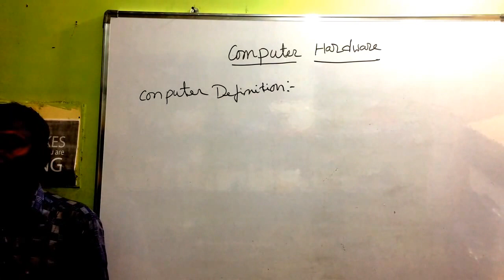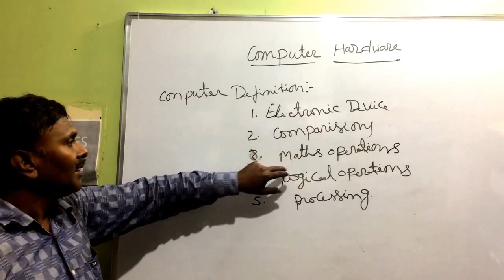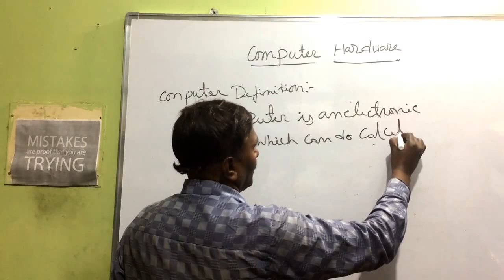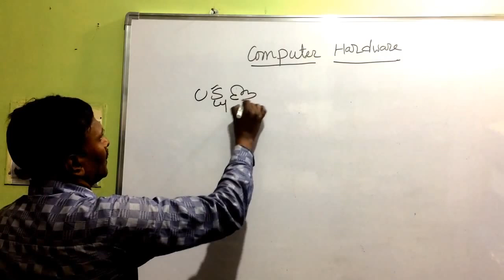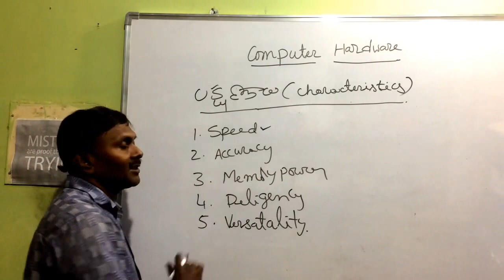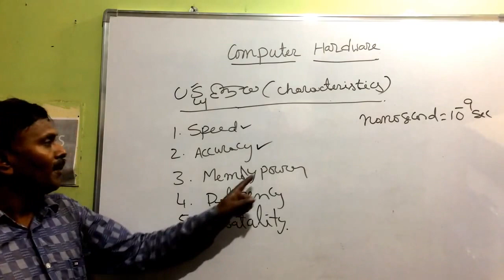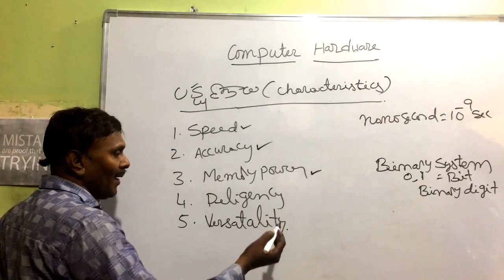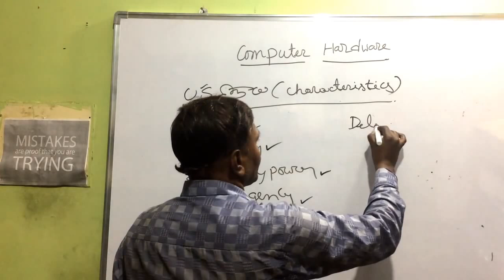computer definition and computer characteristics in telugu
computer definition and  computer characteristics. a computer is an electronic device which can do calculations fastly on according to the data given by the user. the characteristics are speed,accuracy,versatility, deligency ,memory power.